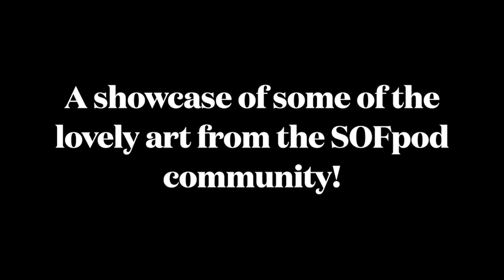Episode 40: Sunflowers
Tucked away in a corner of the Gibbous District, a shop of greenery bathed in violet light. Unusual yet nostalgic: Lidara seeks training and answers.

Thank you to all our wonderful patrons who help us to grow the show and keep us on the air!

Ally, Kayla Bella , Bug the Beetle Bard, Oliver, Adjnor, Crayfish, Dskaia, Courtney, Orion Arthur, Eli, Valentina, Astrid, Artemis, Eskil Oakenshield, Tamara, Starlight, Auda, Cupid, Clover, Leon, Orpheus, Sparrow, Rowan Ash, Kenzie, Neerja, Max, Jay, Obsolete Goat, Cat, Nocturne, Ryn, Toby, Percy, Andy, Jordyn, Jasper, Karissa, Isela, Rayna, Keri, Potter, Max McNamara, Chelle, Monique, Paddy, Ennie, Eli, Pepper, Jacq, Acute Castle, Jessica, Fay, ItsOnlyTalea, Rowenoake, Jacqui, Eriol, Elliot C., Kaity, ItsOnlyTalea, starryspells, Leon, Mareike, Hannah, Ana, and Amy!!

Thank you all for your support and thank you for being a patron!

We are an actual play, Dungeons and Dragons 5th Edition party that uploads our episodes weekly on Fridays around 4pm EST!

Check out Dungeon Depths for quality gaming supplies, including apparel, stickers, handmade dice, and their BRAND NEW, handmade dice trays and dice coffins!

Azzurum is played by Mikayla
Lidara is played by Michelle
Vincent is played by Chris
Our Dungeon Master is Christian

Content Warning:
Due to the nature of the improvisation, the content displayed within may be considered uncomfortable or triggering to some viewers. This includes: gore, body horror, themes of depression, dissociation, and anxiety.

Follow our cast and crew!